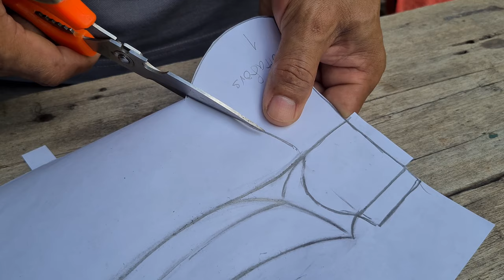Replaced the original handle with a tamarind axe handle. Exquisite craftsmanship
Hello everyone, hope you are doing well. This Hultafors axe was sent by a monk to make a new handle from tamarind wood. He wanted an ax handle as we did. He said that he would use it when he went to meditate in the forest. May everyone receive merit this time too. Hope you enjoy and have fun with our videos.

See you next projects. Have a nice day.

00:00 The axe head
00:30 Removing the original axe handle
01:43 Tamarind wood
01:59 Draw an axe handle on wood.
02:26 Cutting the handle out of the wood.
03:55 Sharpening axe handle.
05:39 Putting the axe on a new handle.
07:16 Oiled and finished.